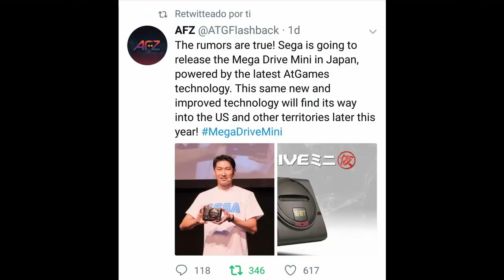Llegan Mega Drive Mini, Shenmue 1 & 2 y Sega Ages! Gracias Sega Fes! - La opinión de RACCAR y Ash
Este pasado fin de semana ha tenido lugar el Sega Fes y ha venido cargadito de novedades. ¡La Mega Drive Mini ahora si es real! Y Se ha traido a Ryo Hazuki y a los Sega Ages de la mano! Hablamos de todo lo que sucedió con pelos y señales.